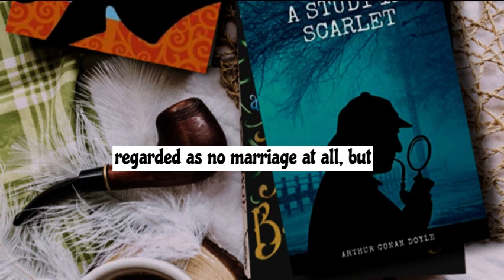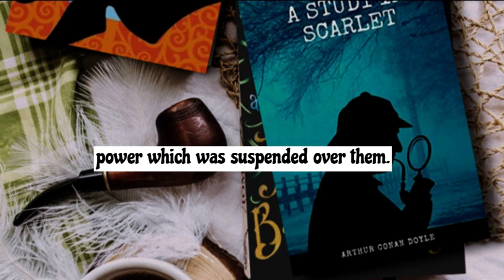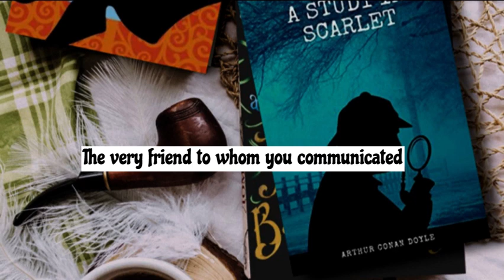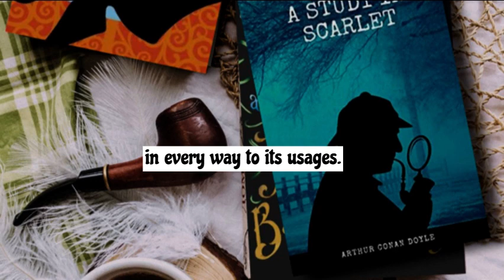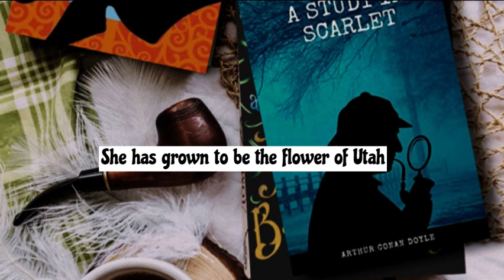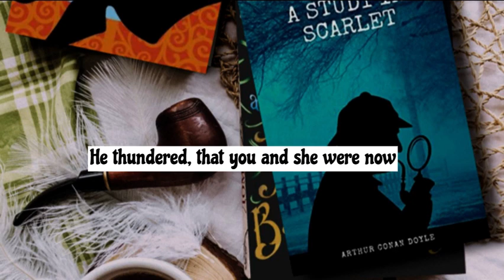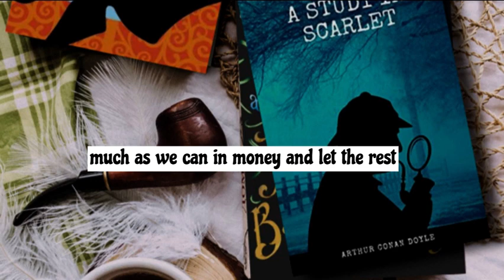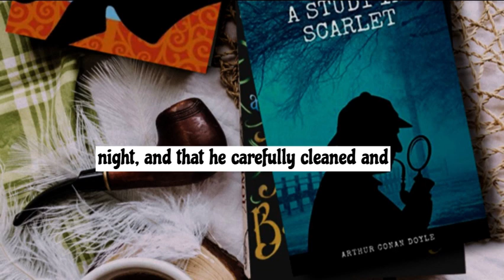A Study In Scarlet / Sherlock Holmes / audio book /chapter 10,John Ferrier Talks With The Prophet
A Study In Scarlet / Sherlock Holmes / audio book /part 2/ chapter 10,John Ferrier Talks With The Prophet

the people who don't have time to read books and people who likes to listening to stories and the people who willing to improve their English, 👆 this video for you🙃